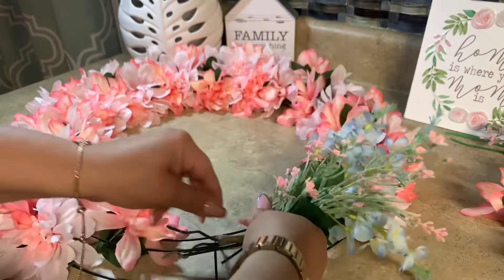SUMMER WREATH 🌸DOLLAR TREE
Decorando la puerta para este VERANO 2021 con productos del DOLLAR TREE